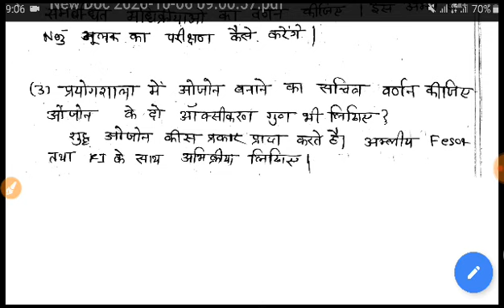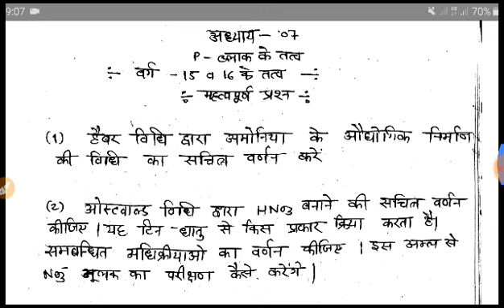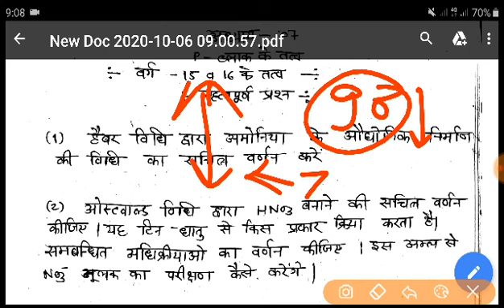most important questions of p block class 12 2021, p block elements class 12 important questions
most important questions of p block class 12 2021, p block elements class 12 important questions || alpha institute.

Joine whatsapp by this number :: -   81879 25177 for any question or pdf

नमस्कार दोस्तों हमारे यूटूब चैनल  ALPHA INSTITUTE के माध्यम  से आप शिक्षा से जुड़े हर महत्वपूर्ण जानकारी प्राप्त कर सकते हैं खास कर 10th और 12th. और साथ-साथ Board की कोचिंग भी फ्री में कर सकते हैं। हमारे चैनल के माध्यम से आप फ्री में notes, model papers, solved papers, ncert solutions, प्राप्त कर सकते हैं। हमारा उद्देश्य कमजोर students तथा गरीब छात्र-छात्राओं को निःशुक्ल शिक्षा प्रदान करना है।

p block important questions for boards,
p block important questions class 12,
p block important questions class 12 2021,
chemistry p block important questions,
class 12 chemistry p block important questions in hindi,
most important questions of p block class 12 2021,
important questions of chemistry class 12 p block elements,
p block elements class 12 mp board important questions,
p block elements class 12 important questions with answers in hindi,
p and d block elements class 12 important questions,